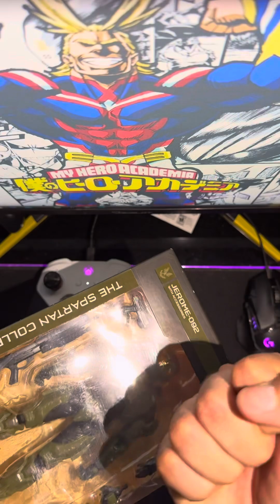Unboxing y presentación de Jerome Red Team | Halo Jazwares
Halo